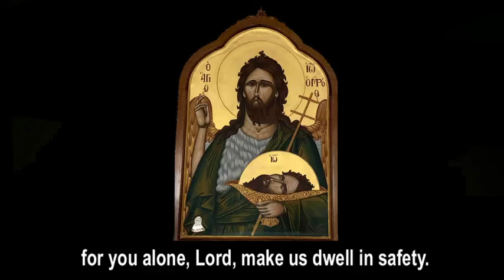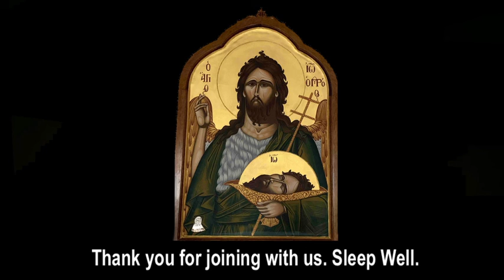Compline (night prayer) - Monday, 14 December 2020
Night prayer (compline) is the ultimate end to a day as we bring all that has challenged, blessed or burdened us and lay it all at the foot of the cross as we head for bed.